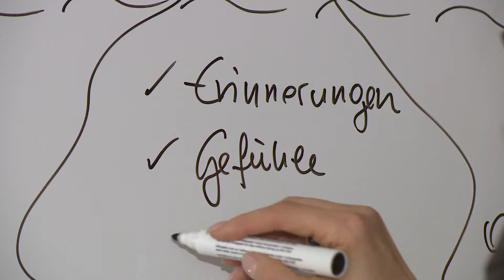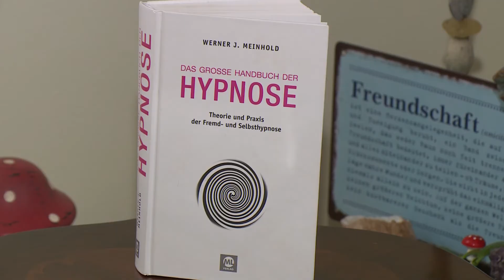Gesundheit der Gefühle und Gedanken _ Karin Maria Brunner